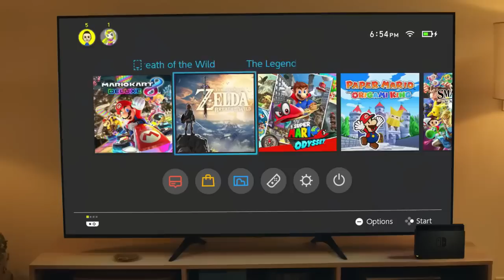DOMINGO DIRECT! Los MEJORES JUEGOS SWITCH. Próximos juegos Switch. Novedades Switch. Noticias Switch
Llega el domingo y con él nuestro repaso a los mejores juegos anunciados o confirmados para Nintendo Switch durante los últimos siete días. En una semana en la que los medios se han desvivido en desgranar cada uno de los detalles del Nintendo Direct que, según señalan ciertas fuentes, tendrá lugar la próxima semana. Por mi parte, prefiero traerles un resumen de todo lo que sí se ha presentado, incluyendo las habituales novedades indies y una mala noticia.

En el vídeo de hoy:

00:00 Presentación
01:05 The Mageseeker
02:05 Atelier Marie - The Alchemist of Salburg
02:58 Raiden III X Mikako Maniax
03:55 Song of Nunu - A League of Legends Story
04:56 Master Detective Archives - Rain Code
06:06 Convergence - A League of Legends Story
07:23 The Settlers - New Allies
08:20 Omega Strikers
09:20 TRON - Identity
10:05 Planet Cube - Edge
10:51 Despedida